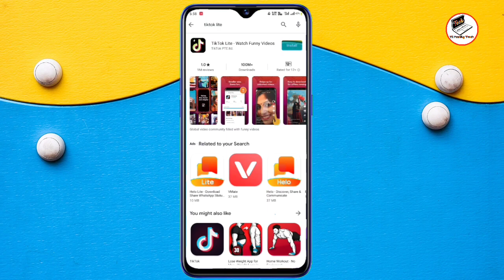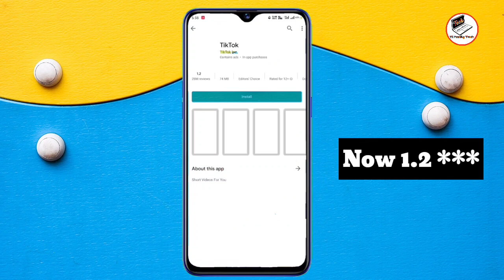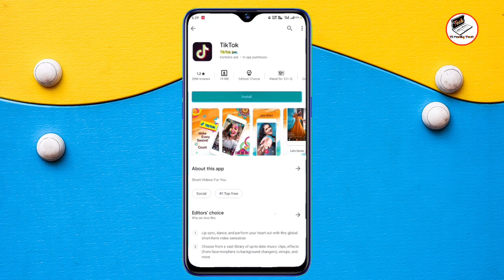Tik Tok Rating Down | Tik Tok Banned In India | Today Tik Tok Rating (1.2**)